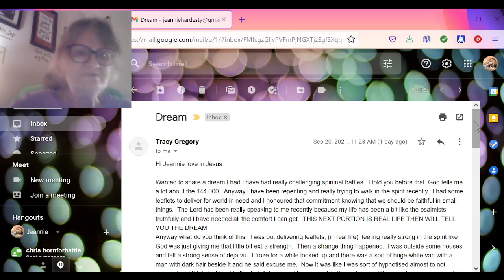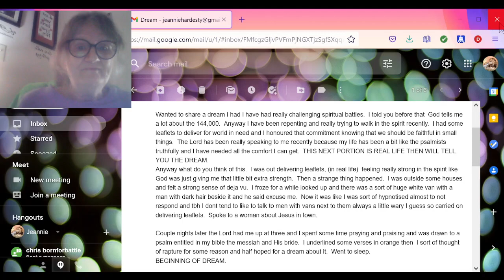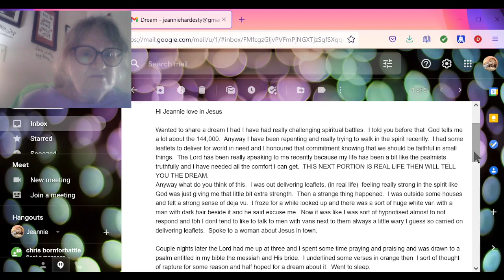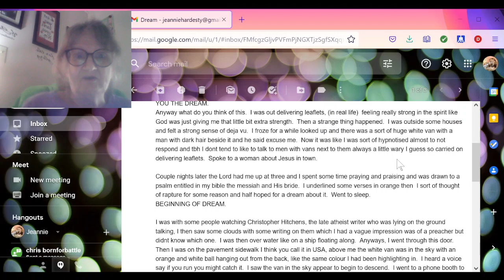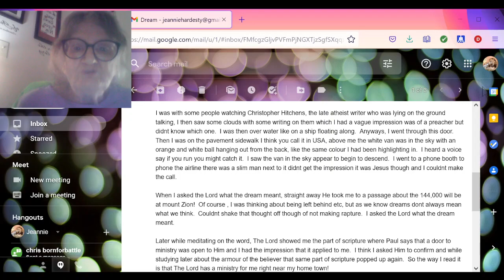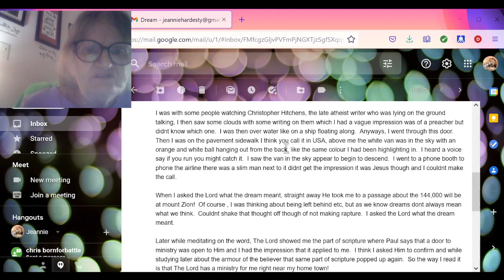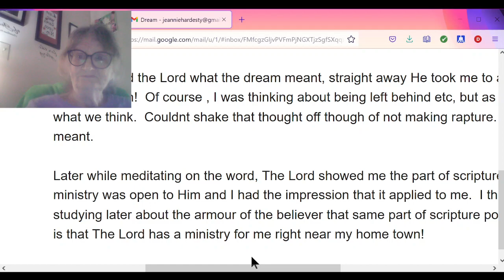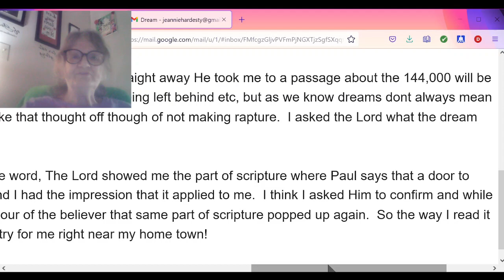SHARING ANOTHER DREAM FROM ONE OF YOU. NEED HELP WITH INTERPRETATION!!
Here are the accounts of what happened in real life and then the DREAM:

 I was out delivering leaflets, (in real life)  feeling really strong in the spirit like God was just giving me that little bit extra strength.  Then a strange thing happened.  I was outside some houses and felt a strong sense of deja vu.  I froze for a while looked up and there was a sort of huge white van with a man with dark hair beside it and he said excuse me.  Now it was like I was sort of hypnotized almost to not respond and to be honest, I don't tend to like to talk to men with vans next to them, always a little wary I guess, so I carried on delivering leaflets.  Spoke to a woman about Jesus in town.

Couple nights later the Lord had me up at three and I spent some time praying and praising and was drawn to a psalm entitled in my bible the messiah and His bride.  I underlined some verses in orange then  I sort of thought of rapture for some reason and half hoped for a dream about it.  Went to sleep.
BEGINNING OF DREAM.

I was with some people watching Christopher Hitchens, the late atheist writer who was lying on the ground talking, I then saw some clouds with some writing on them which I had a vague impression was of a preacher but didn't know which one.  I was then over water like on a ship floating along.  Anyways, I went through this door.  Then I was on the pavement sidewalk I think you call it in USA, above me the white van was in the sky with an orange and white ball hanging out from the back, like the same color I had been highlighting in.  I heard a voice say if you run you might catch it.  I saw the van in the sky appear to begin to descend.  I went to a phone booth to phone the airline there was a slim man next to it didn't get the impression it was Jesus though and I couldn't make the call.

When I asked the Lord what the dream meant, straight away He took me to a passage about the 144,000 will be at mount Zion!  Of course , I was thinking about being left behind etc, but as we know dreams don't always mean what we think.  Couldn't shake that thought off though of not making rapture.  I asked the Lord what the dream meant.

Later while meditating on the word, The Lord showed me the part of scripture where Paul says that a door to ministry was open to Him and I had the impression that it applied to me.  I think I asked Him to confirm and while studying later about the armor of the believer that same part of scripture popped up again.  So the way I read it is that The Lord has a ministry for me right near my home town!

However I just have no idea how that pertains to the man with the white van I saw and whether I should have spoken with him but I just was drawn away from him for some reason could he have been an. angel or something?